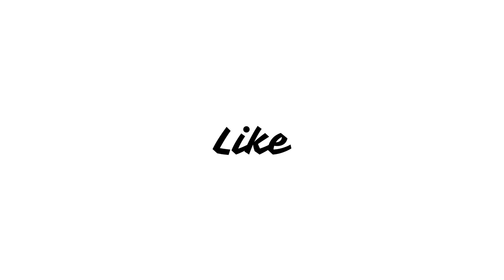Godzilla Minus One Movie Review in Hindi | Minami Hamabe, Ryunosuke Kamiki, Kagga Jayson Gojira -1.0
Feeling as if he unfairly cheated death too many times, Shikishima, a surviving Kamikaze pilot, is attacked on Odo Island along with many war plane engineers by a gargantuan monster. After the engineers die because of Shikishima failing to distract the monster, an overwhelming amount of guilt weighs on him, especially after a homeless woman and a baby move into his home when he returns. Shikishima, now on a personal mission, teams up with a large group of veterans to finally take down the monster known as Godzilla.

ऐसा महसूस करते हुए कि जैसे उसने कई बार मौत को धोखा दिया है, जीवित कामिकेज़ पायलट शिकिशिमा पर ओडो द्वीप पर कई युद्ध विमान इंजीनियरों के साथ एक विशालकाय राक्षस द्वारा हमला किया जाता है। राक्षस का ध्यान भटकाने में शिकिशिमा की विफलता के कारण इंजीनियरों की मृत्यु के बाद, उस पर बहुत अधिक अपराध बोध हावी हो जाता है, खासकर जब वह वापस लौटता है तो एक बेघर महिला और एक बच्चा उसके घर में रहने के लिए आ जाते हैं। शिकिशिमा, अब एक निजी मिशन पर है, वह अनुभवी सैनिकों के एक बड़े समूह के साथ मिलकर गॉडज़िला नामक राक्षस को खत्म करने के लिए टीम बनाता है।

Godzilla Minus One Movie Review in Hindi | Minami Hamabe, Ryunosuke Kamiki, Kagga Jayson Gojira -1.0 @Netflix
Story of Godzilla Minus One,
Japanese Movie Review in Hindi,
Godzilla Minus One Japanese Movie,
Godzilla Minus One Movie Cast,
Godzilla Minus One 2 Update,
Upcoming Hollywood Movies in Hindi,
Latest Movie update,
Top 10 Movies List,
Movie Review,
Hindi Movies,
New Movies,
Godzilla Minus One Full Movie,
Godzilla Minus One Explained in Hindi,